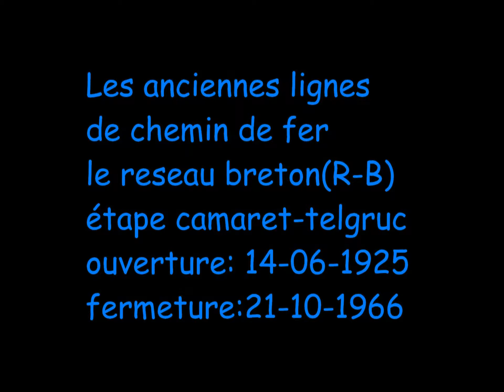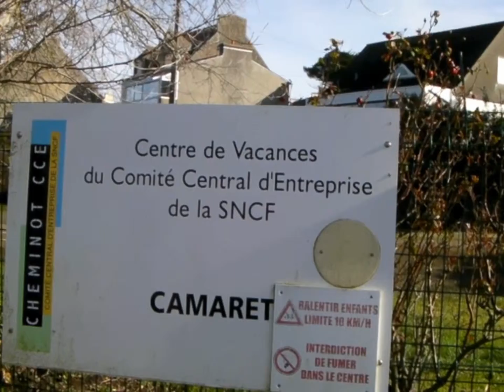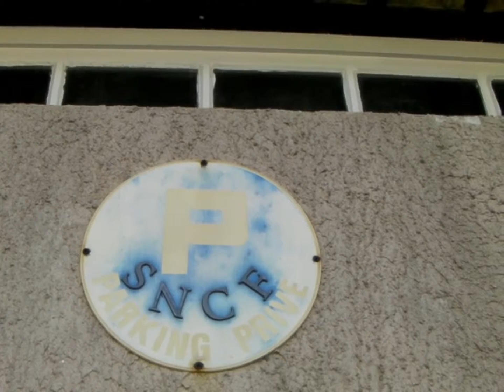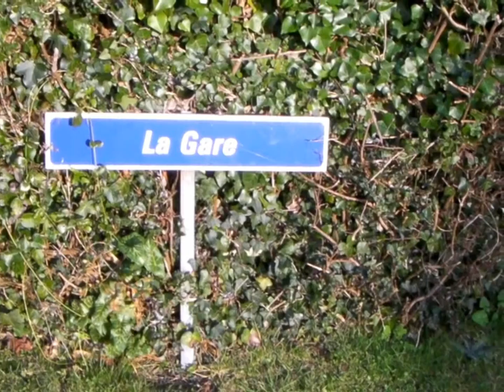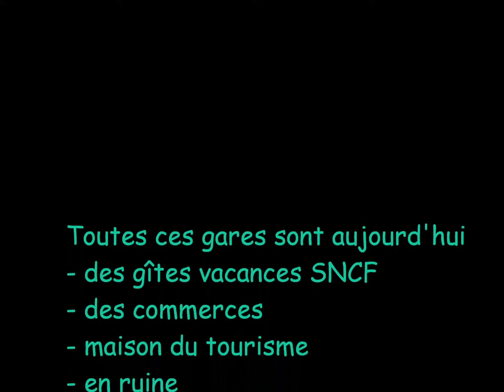R B camaret argol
Ancien chemin de fer de bretagne le réseau breton(RB) 1925 à 1966 de 426km, sur cette vidéo, 1er étape entre Camaret et Argol, avec plusieurs gare type bretonne..